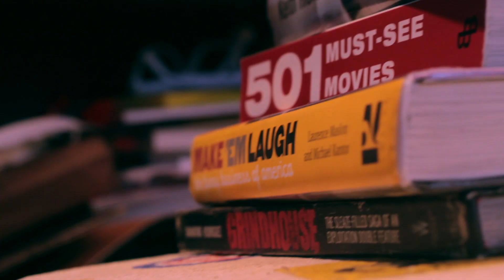Jaded Bunny Productions Presents: Brownies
This was a short film I made for my "Acting & Directing" class at the Illinois Institute of Art - Chicago. We were given dialogue that we then needed to build a scene off of. This is part two of the "What the Hell" project.